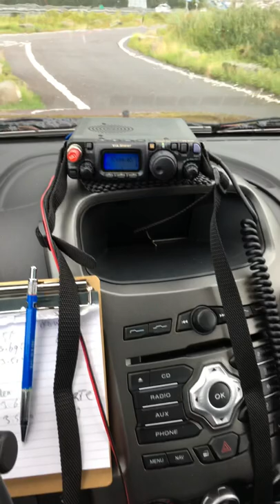Ford Ranger Pickup Mobile Hamradio Station Netherlands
This is my mobile Hamradio station, with 4meter TRX, a D-Star Icom 5100 TRX and on top of the Dashboard the Yaesu-FT808 on 80m band. [no Sound]